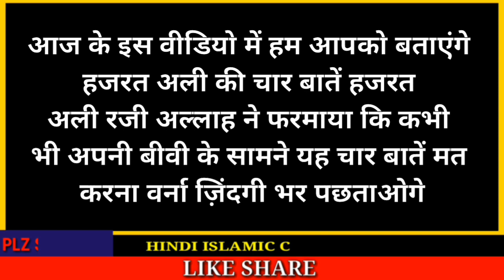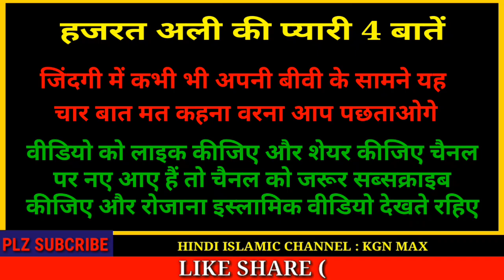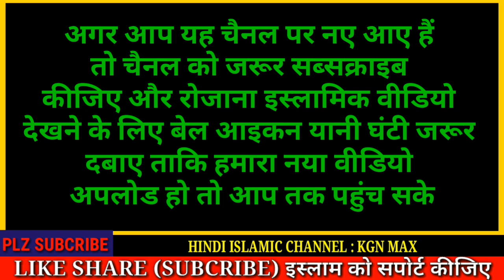4 बात कभी अपनी बीवी को मत बताना || 4 BAAT KABHI APNI BIWI KO MAT BATANA || MOLA ALI(R.A) FARMATE HAI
ASLAMUALEKUM WAREHMATULLAHI WABARAKATAHU SABHI

aaj hum ne aap ko bataye ki apni biwi ko 4 baat kabhi matt batana

ummid hai ki aap samaj chuke ho ge
aag aapne samja to dusro ko bhi samjaye aur sabab ke mustah baad banye

aaj ki vodeo mai bus itna hi milte hai inshaallah ek aur nayi video ke sath

《《《《《《aallah hafiz》》》》